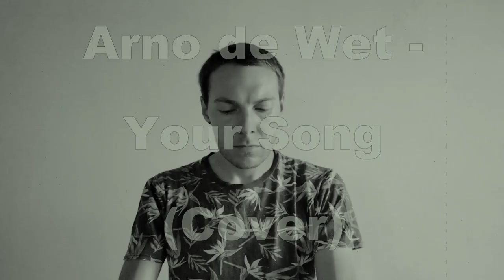Arno de Wet - Your Song (Cover)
Dedicated to Calvin and Henri.